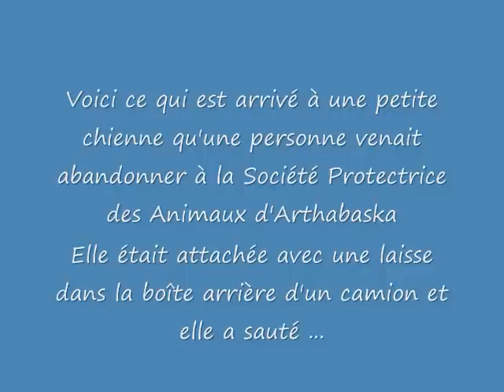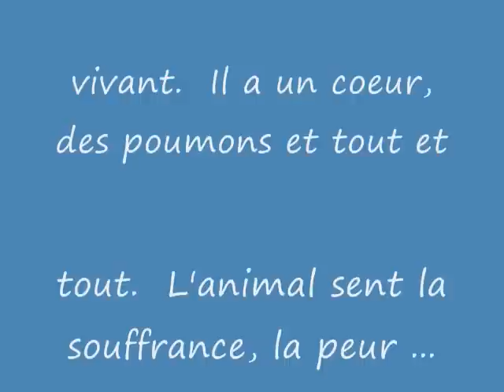Dog Jumping Out of a Moving Car Injury Chien blessé ...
Injuries of a dog that had jumped out of a moving car.

Voici ce qui peut arriver à un chien lorsque celui-ci est dans la cabine arrière d'un camion en marche.  Une personne avait placé cette petite chienne dans sa boîte arrière de camion et l'avait attachée avec une laisse.  La petite chienne a sauté du camion en marche tout en restant attachée à la laisse.  Elle est blessée.  Si vous êtes témoin de négligence envers un animal, il faut alors dénoncer.  Here's what can happen to a dog when it is in the rear cabin of a moving truck. Someone had put the little dog back in its box truck and was tied with a leash. The little dog jumped from the moving truck while remaining attached to the leash. She is hurt. If you witness an animal neglect, then we must condemn.